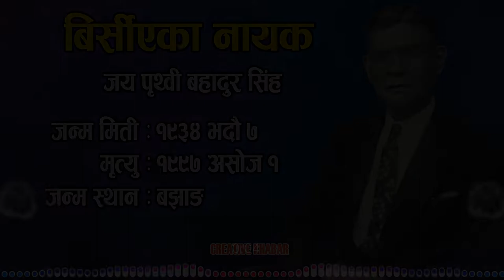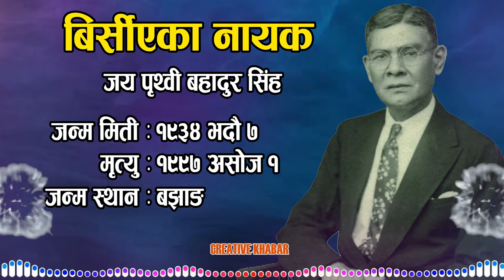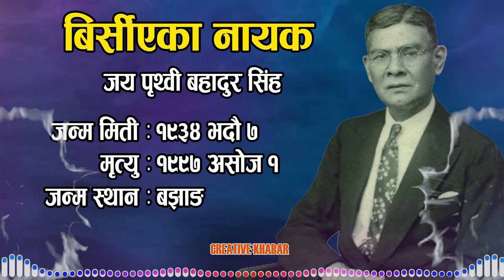बिर्सिएका नायक जय पृथ्वी बहादुर सिंह Jaya Prithvi Bahadur singh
# jaya prithvi bahadur singh
prithvi bahadur singh